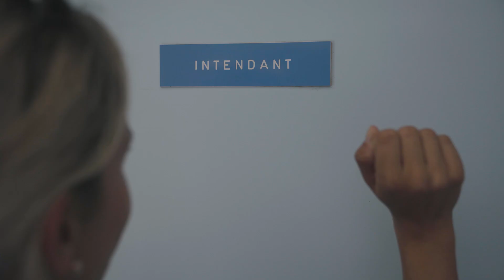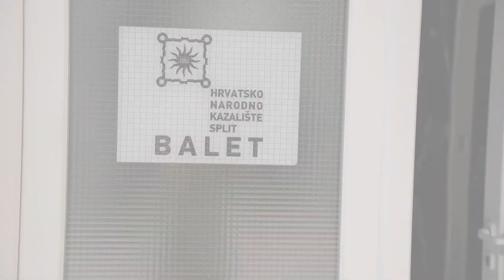DVI - TRI RIČI Splitsko ljeto 2020